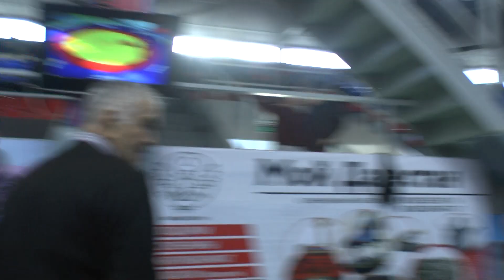Дибиргаджиев Магомед (Махачкала) - Умаров Магомед (Хасавюрт)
1/4 до 60 кг.
Первенство Дагестана 2023 по вольной борьбы среди юношей до 18 лет (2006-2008 г.р.) памяти Г. Гамидова.
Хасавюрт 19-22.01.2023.